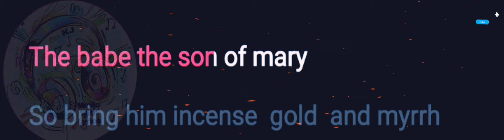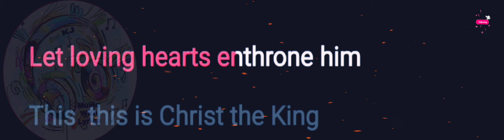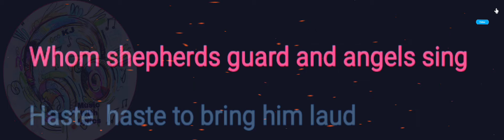What Child is this | Don Moen | Lyrics Video